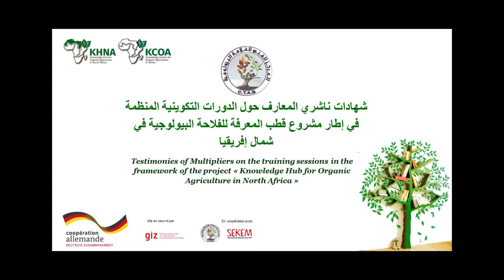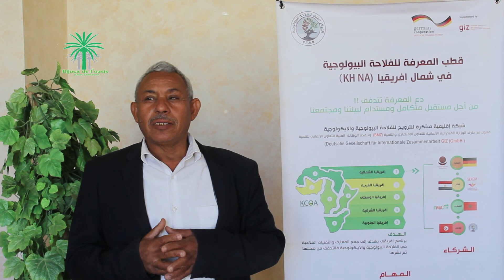-02- شهادات ناشري المعارف في إطار مشروع قطب المعرفة للفلاحة البيولوجية في شمال إفريقيا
شهادات ناشري المعارف حول الدورات التكوينية المنظمة في إطار مشروع قطب المعرفة للفلاحة البيولوجية في شمال إفريقيا
Testimonies of Multipliers on the training sessions in the framework of the project « Knowledge Hub for Organic Agriculture in North Africa »